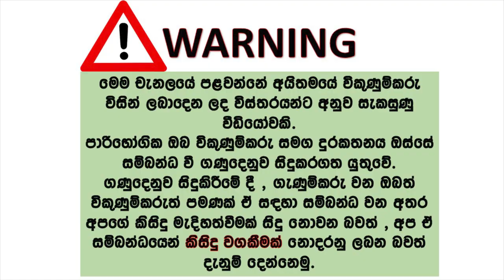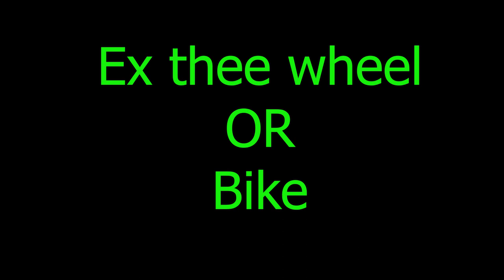ikmn lk wahana | vehicle for sale in srilanka| Vahana sale srilanka